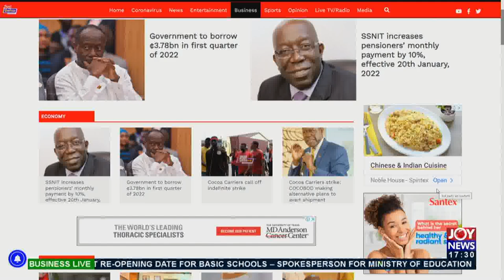Business Live on JoyNews (11-1-22)